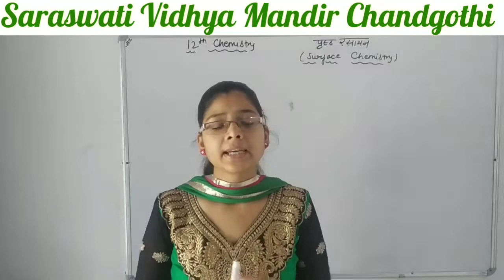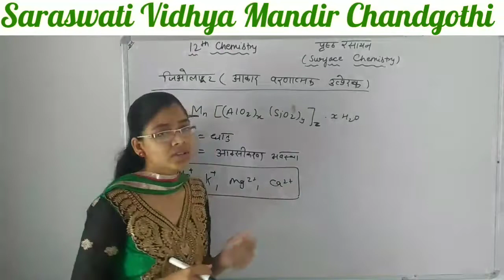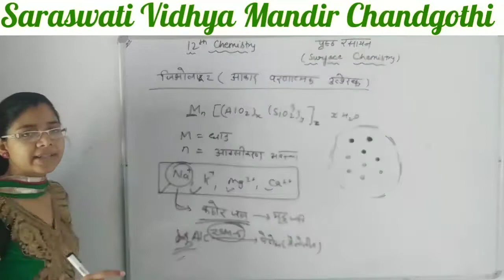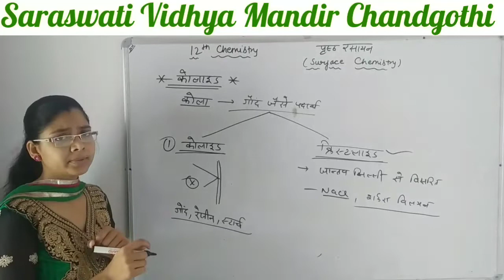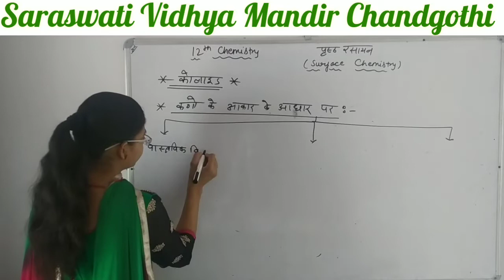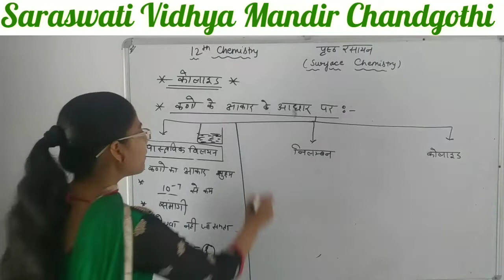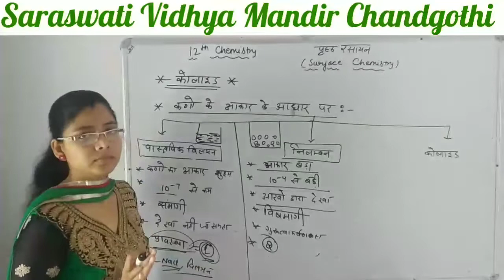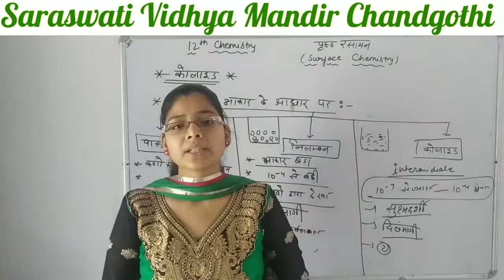Surface chemistry part 7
Made by Manisha khinchi (M.Sc.chemisrty,B.Ed.) from Saraswati School Chandgothi.